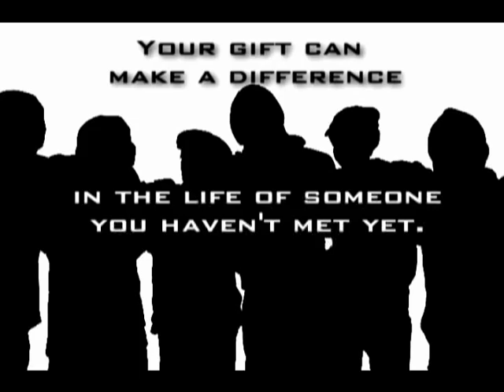Because of You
Because of You, people in Conway will change.  Will you consider the gift?